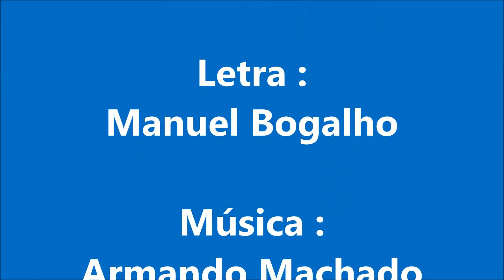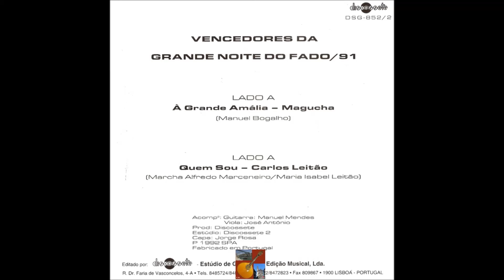Magucha - À grande Amália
Fadistas Esquecidos...Ou Não...Magucha canta " À Grande Amália " , letra de Manuel Bogalho , na melodia do fado " Cigana " atribuido a Henrique Lourenço , com o acompanhamento de Manuel Mendes e José António.